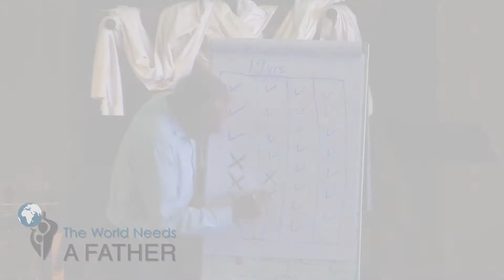THE WORLD NEEDS FATHER, 2-4 Feb 2018 (Paarl)